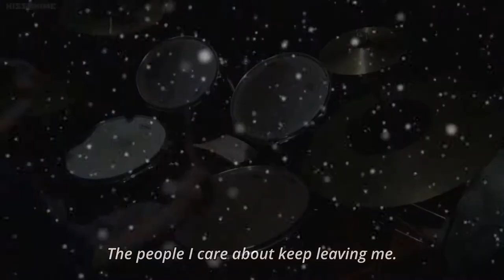Orange - 7!! Drum Cover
Ending Song of Anime Shigatsu wa Kimi no Uso (Your Lie in April)